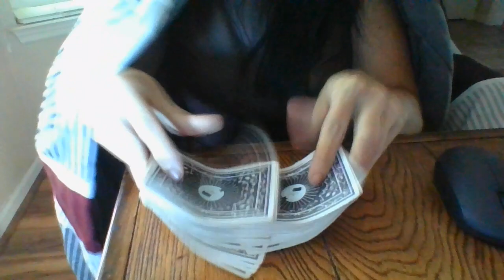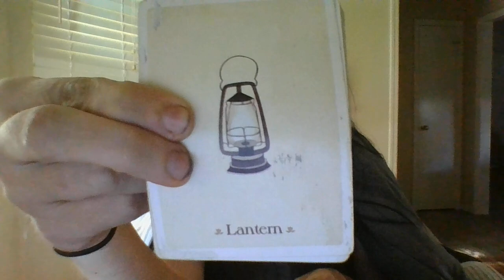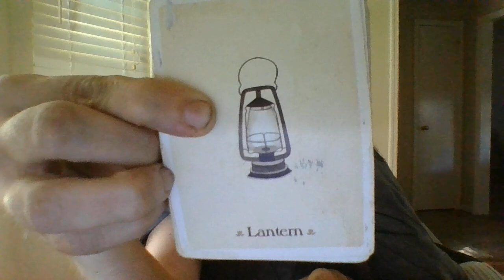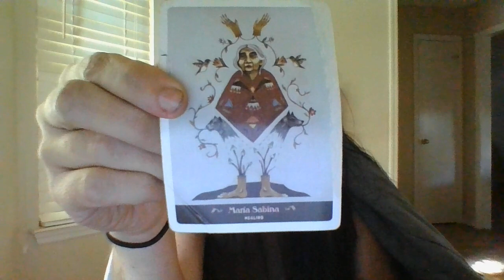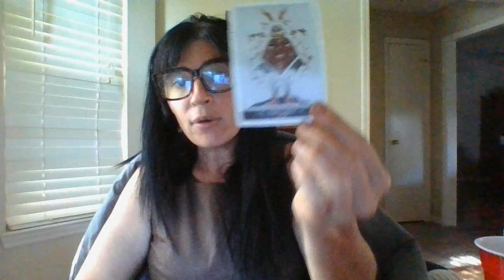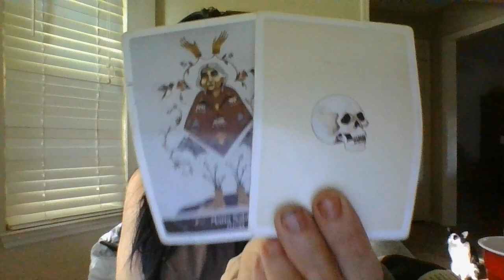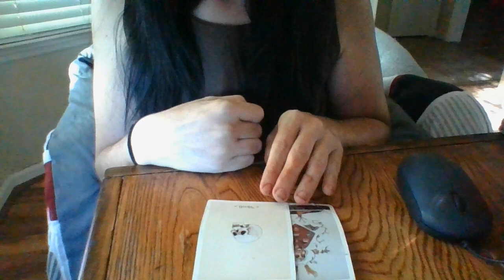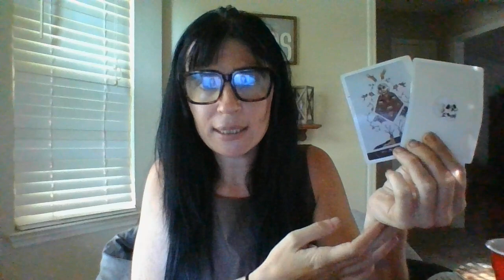SEPT 22- A DA SPIRITUALIST IS ABOUT TORECEIVEVERY NEGKARMA!BLOODSACOFPAST;DEATHCOMING!INHERRETURNED